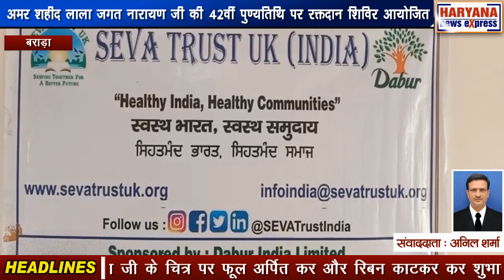बराड़ा : अमर शहीद लाला जगत नारायण जी की 42वीं पुण्यतिथि पर रक्तदान शिविर आयोजित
अम्बाला जिला के कस्बा बराड़ा में अमर शहीद लाला जगत नारायण जी की 42वीं पुण्यतिथि पर रक्तदान शिविर का आयोजन सुखपाल सीनियर सेकेंडरी स्कूल उगाला में किया गया। सेवा ट्रस्ट यूके इंडिया के स्टेट कोऑर्डिनेटर पवन पराशर ने बताया कि यह रक्तदान शिविर पंजाब केसरी ग्रुप और अन्य सामाजिक संस्थाओं के सहयोग से किया गया। यहां पर सामाजिक सेवा संस्थाओं, सेवा ट्रस्ट यूके इंडिया, राष्ट्रीय पंजाबी महासभा और आदेश अस्पताल के सहयोग से रक्तदान शिविर का आयोजन किया गया। रक्तदान शिविर का ज्ञानानंद जी महाराज ने विधिवत रूप से लाला जगत नारायण जी के चित्र पर फूल अर्पित कर और रिबन काटकर कर शुभारंभ किया। रक्तदानियों को बैज लगाकर सम्मानित किया गया। वहीं सभी रक्तदाताओं को सम्मान पत्र देकर और मेडल देकर भी सम्मानित किया गया। इस रक्तदान शिविर में युवाओं के साथ महिलाओं ने भी रक्तदान किया। इस कैंप में 60 यूनिट रक्त एकत्रित किया गया।